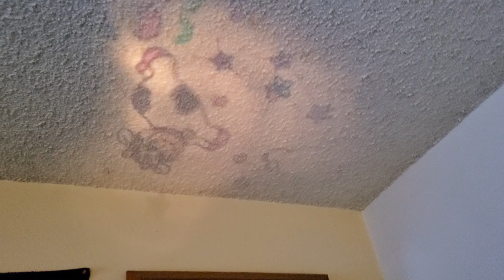looking at a light toy from early 90s